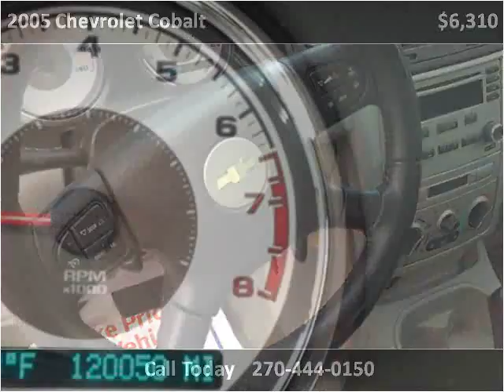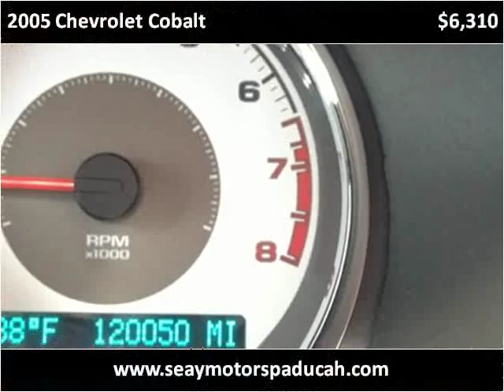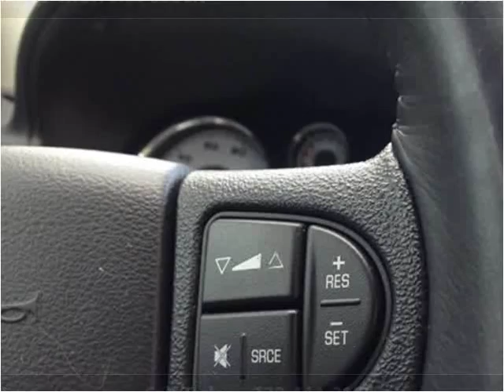2005 Chevrolet Cobalt Used Cars Paducah KY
This 2005 Chevrolet Cobalt is available from Seay Motors.